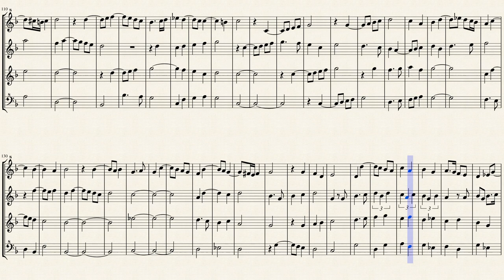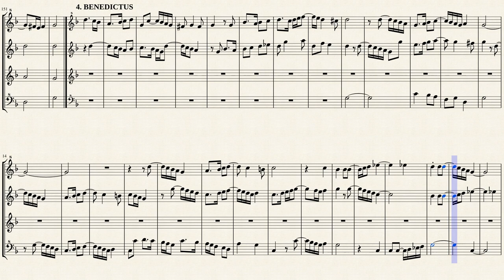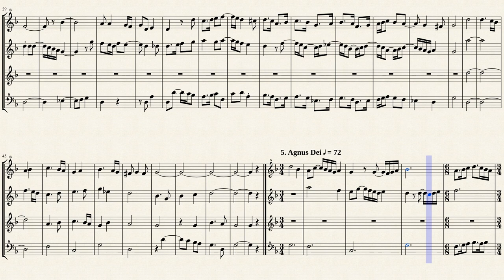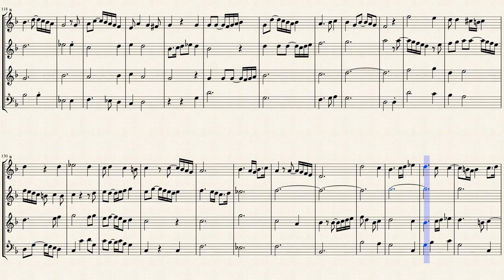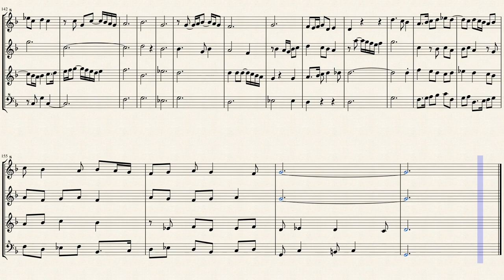Isaac, H._Missa "La Spagna"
Heinrich Isaac (ca.1450/55-1517)
O “LA BASSADANZA” à 4 VOCI
Transcribed for Recorder Quartet from IMSLP#398425 MIDI File
1.Kirie,  2.Gloria,  3.Sanctus,  4.Benedictus,  5.Agnus dei